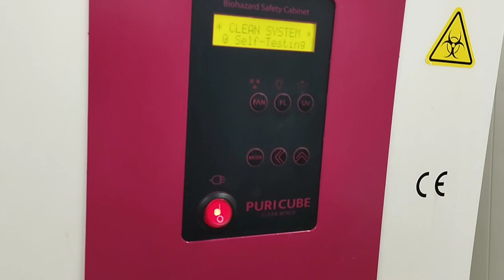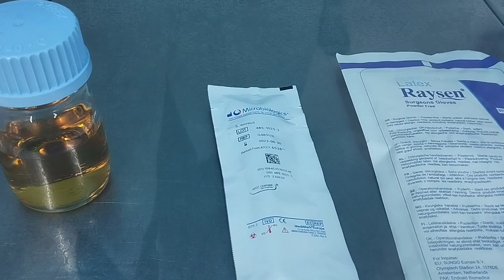ATCC Culture KWIK Stick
This vedio is about to culture of ATCC KWIK Stick. These sticks is widely use now days and easy to inoculate.
Follow every single step for better results.